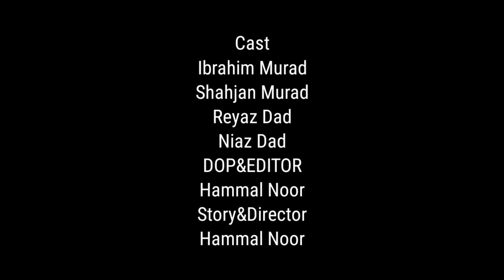DOROOGBAND Part 3|Balochi Funny Video|2023|Episode 36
Cast Ibrahim Murad,Shahjan Murad,Reyaz Dad,Neyaz Dad
DOP_Editor Hammal Noor
Story_Director Hammal Noor